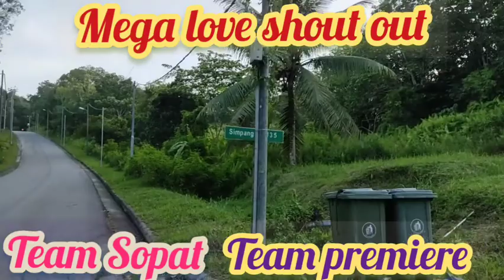Lockdown Walking@Dadap Brunei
Guys maraming salamat sa mga na nood ng aking video. at sa mga hinde pa  nood na po kayo pang pa good vibes yan at pang pabata at ma re relax kayo..